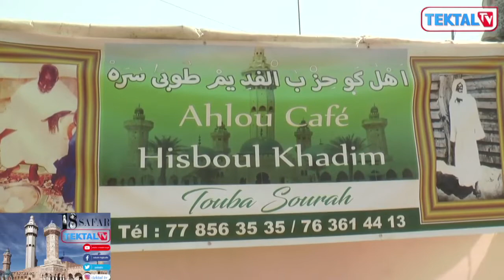MAGAL TOUBA 2019. REPORTAGE AVEC WAA AHLOUL CAFE